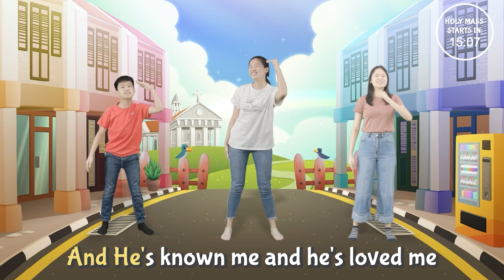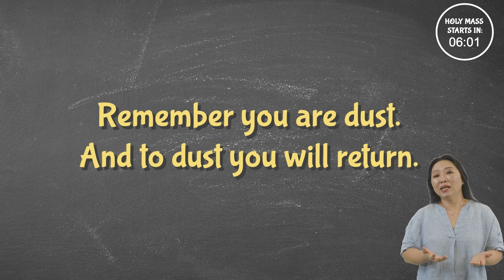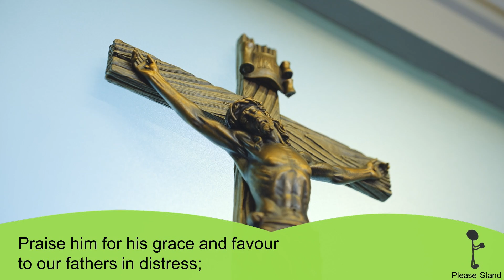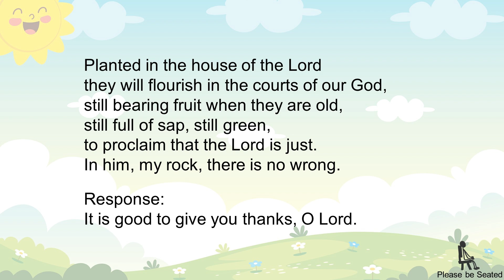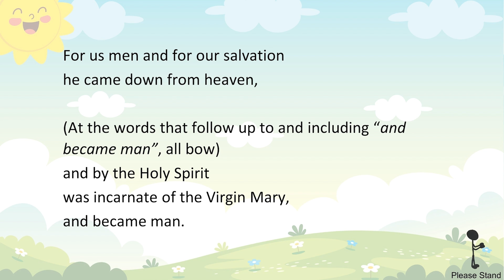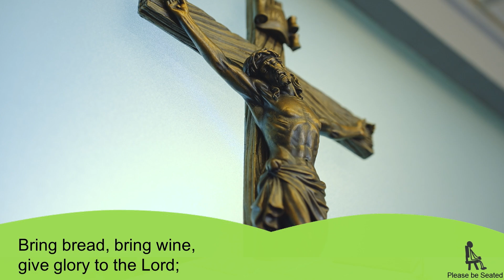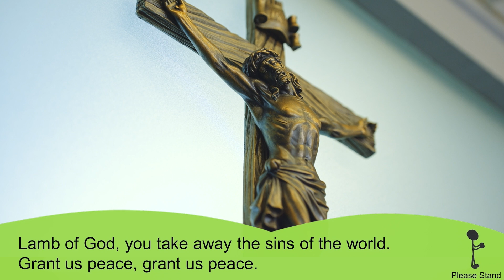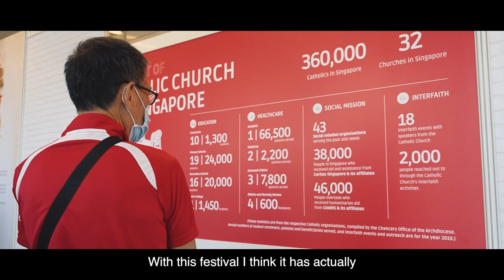Catholic Sunday Mass Online (with Children) - Sunday, 8th Week of Ordinary Time 2022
Sunday, 8th Week of Ordinary Time (27th February 2022) - Fr Gerard Louis

► OFFERTORY/CONTRIBUTIONS:
Support our Parishes, Catholic Foundation and other Charities:

Ignite and Shine our Faith